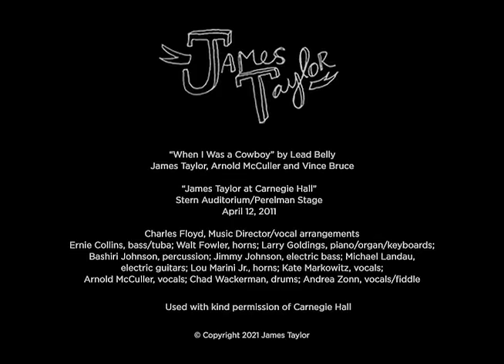James Taylor / Vince Bruce - When I Was A Cowboy (Live at Carnegie Hall, 4/12/2011)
In 2011, James was honored by @carnegiehall with a four-part James Taylor "Perspectives" series of concerts which included James curating and hosting the 120th Anniversary Carnegie Hall Gala on April 12, 2011. The gala fundraiser that evening benefited the education programs of Carnegie Hall's Weill Music Institute.

"When I Was a Cowboy" was written by the American folk, blues and gospel singer-songwriter, Huddie Ledbetter (better known as Lead Belly). Lead Belly played his last concert in Carnegie Hall in 1949. In this performance James is joined by his friend and longtime backup vocalist, @Arnomac and the legendary trick roper known internationally as "The Wizard of Whips and Ropes," Vince Bruce.

Guest artists invited by James to help celebrate the history of Carnegie Hall that night included
Vince Bruce, Barbara Cook, @SteveMartin, @BetteMidler, Kevin Pollak, Dianne Reeves, @Sting, Members of Tanglewood Festival Chorus and some other surprises.

LYRICS
Western Plains (When I Was A Cowboy) by Huddie Ledbetter

When I was a cowboy, out on the western range
I made about a half a million, pullin' on the bridle reins Come a cow

ki—yicky, Come a cow ki-yicky-yicky-yeah

Oh, the meanest battle, was ever on the western plains
Oh, the meanest battle, was ever on the western range
When me and a bunch of cowboys, we run into Jesse James

Come a cow ki-yicky, Come a cow ki-yicky-yicky-yeah

Me and a bunch of cowboys, we run into Jesse James
The bullets started flyin', just like a shower of rain

If your house catch on fire, and they ain't no water 'round
Throw your jelly roll out de window, let de doggone shack burn down

Come on all you rounders, don't you wanna go?
In the footsteps of The Lone Ranger, on the trail of the Buffalo